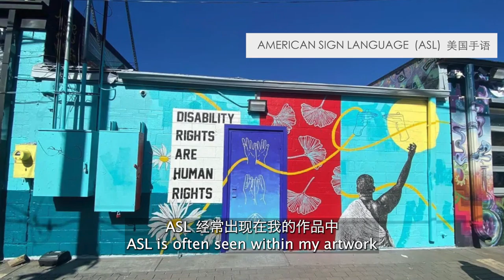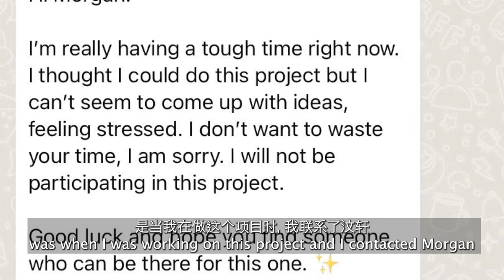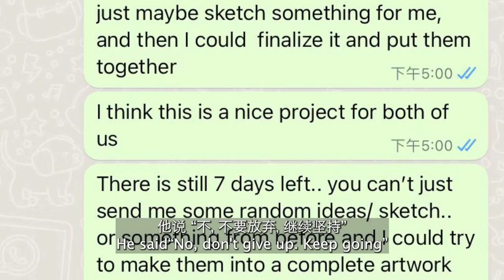Vision Board art project | Artrvler Interview of Rainbow Wonder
Rainbow Wonder, selected artwork of Vision Board art project, created by Chinese artist Morgan Jiang and American artist Valerie Rose.

Vision Board is an art project promoted by Artrvl, in collaboration with the U.S. Consulate General in Guangzhou, bringing artists from the USA and China to collaborate on artworks based on global subjects, this time, envisioning an optimistic future when Human-being has successfully adapted climate changes is the theme.
Two winning artworks were selected, they are Rainbow Wonder, created by Chinese artist Morgan Jiang and American artist Valerie Rose. and Land Light, created by Chinese artist Siyu Chen and American artist Distort.